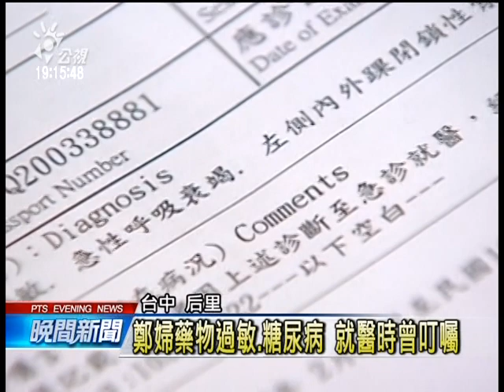20140228 公視晚間新聞 婦人骨折送醫 打針後呼吸窘迫過世